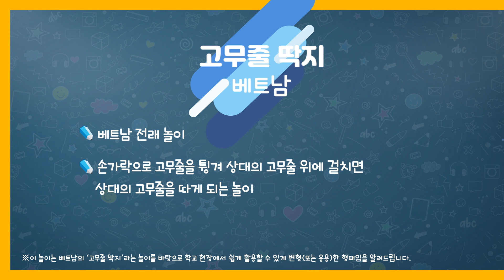[꿈틀놀이] 놀이로 세계 한 바퀴_고무줄 딱지